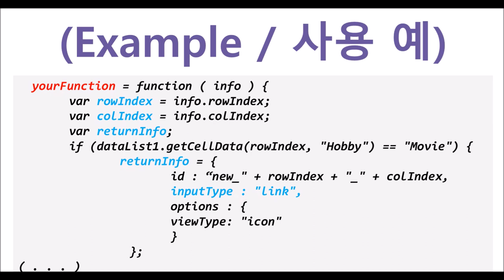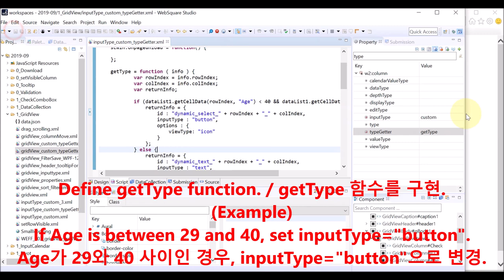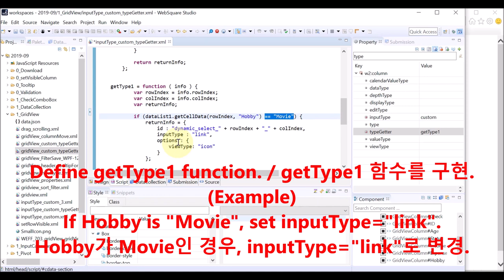gridView.column - inputType="custom" & typeGetter | WebSquare5 - Quick Guide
00:00 Introduction
00:06 Goal
00:20 Related Properties
00:26 Usage
00:55 DEMO
02:17 End of DEMO

Dynamically change  inputType of a GridView column.

Related APIs
   inputType="custom"
   typeGetter